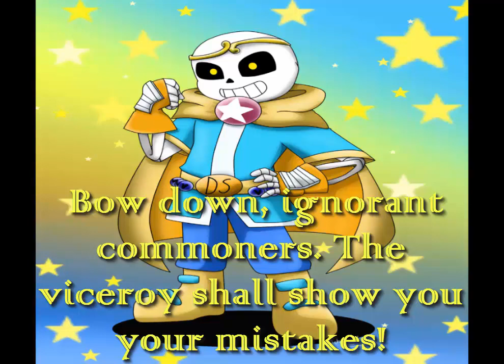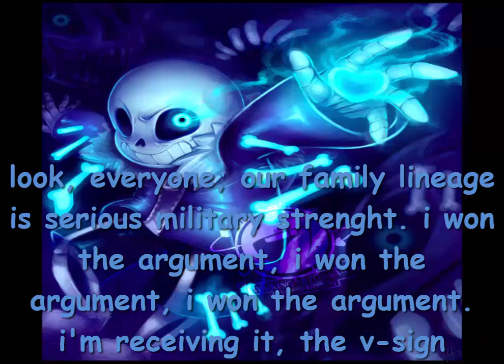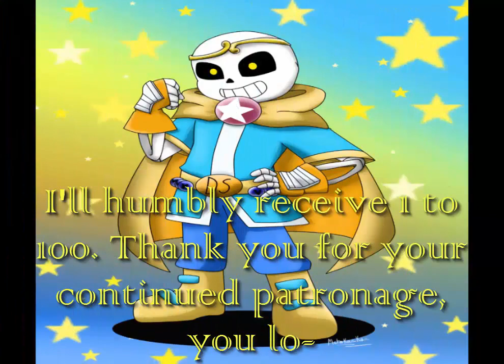AU Sanses ~ Childish War (w/lyrics)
[note: not all of them are here on purpose]
I love to make videos with these guys :D Our little skeletons are having a musical argument about who's the best, apparently :p
So my cousin came by and told me that the lyrics of the song kinda matched each Sans' personality and stuff, so I decided to add them. Not all of them match that well since they're a last-minute thing and weren't planned, but something's something ^^
Voices used: